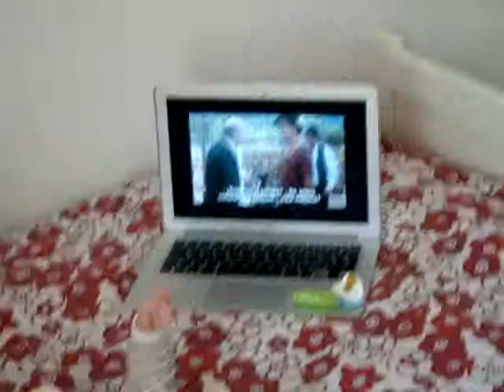s and m